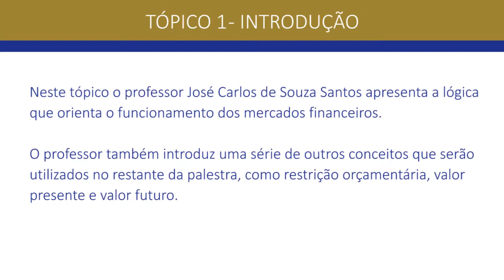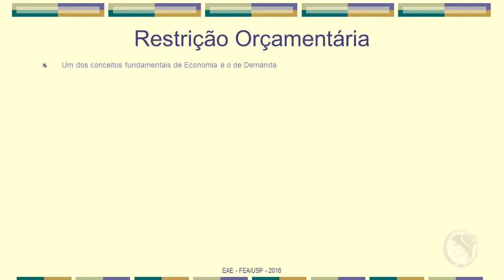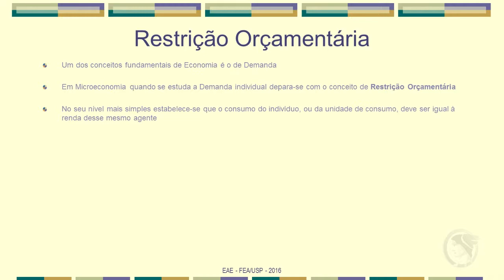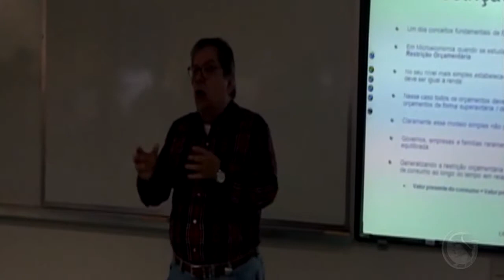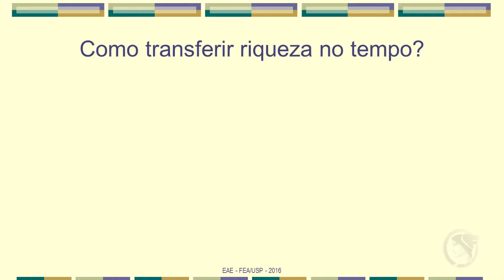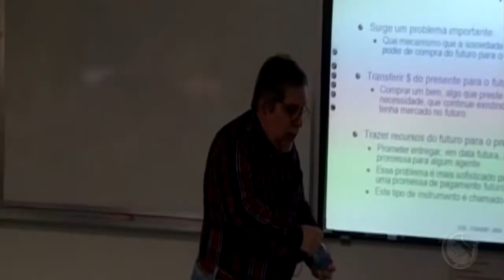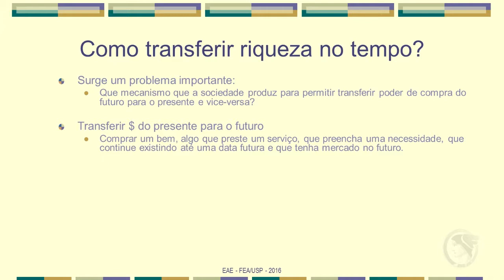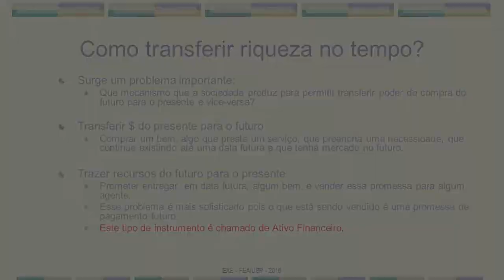Mercado Financeiro e Derivativos: Tópico 1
Este vídeo é parte integrante do projeto “A conjuntura Econômica no Tempo”, coordenado pela Profa. Dra. Denise Cavallini Cyrillo, da Faculdade de Economia, Administração e Contabilidade da Universidade de São Paulo (FEAUSP), que tem por objetivo criar um acervo de palestras sobre a conjuntura econômica brasileira para disponibilizar ao público interno e externo à USP por meio do portal da FEA. O projeto contou, no início, com o apoio da Pró-Reitoria de Cultura e Extensão da Universidade de São Paulo. As palestras foram ministradas no âmbito da disciplina EAE0113 - Introdução à Análise da Conjuntura Econômica, para os alunos ingressantes do Bacharelado em Ciências Econômicas da FEA-USP.

O tema desta aula é Mercado financeiro e derivativos e foi ministrada pelo Prof. Dr. José Carlos de Souza Santos.

Neste tópico,  o professor apresenta a lógica que orienta o funcionamento dos mercados financeiros.
Além disso, introduz uma série de outros conceitos que serão utilizados no restante da palestra, como restrição orçamentária, valor presente e valor futuro.

Para conhecer o projeto e ter acesso aos materiais didáticos, acesse